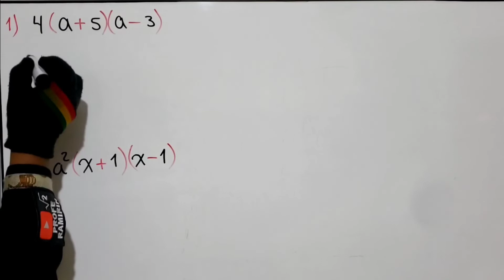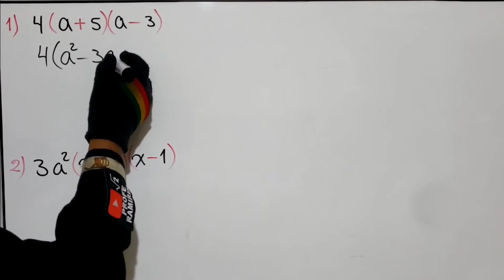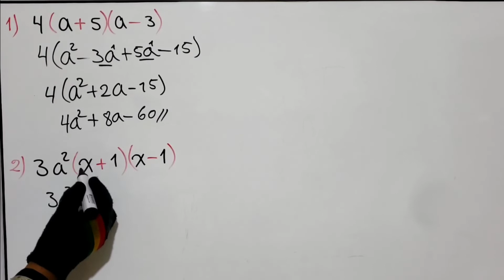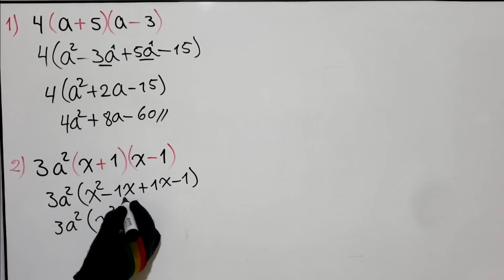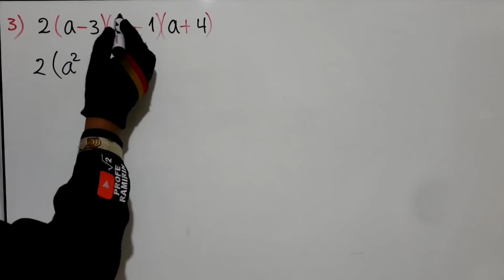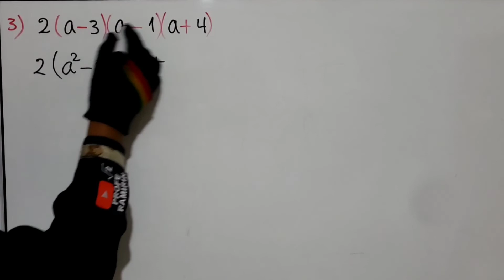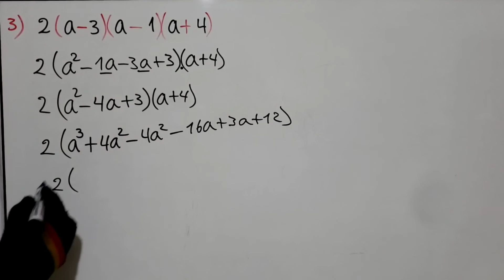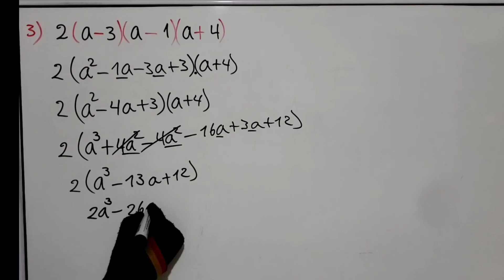Multiplicación de POLINOMIOS con PARENTESIS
En este video aprende:
Multiplicacion de polinomios con parentesis
Multiplicacion de polinomios
Multiplicacion con parentesis
Producto continuado de polinomios
Multiplicacion con signos de agrupacion